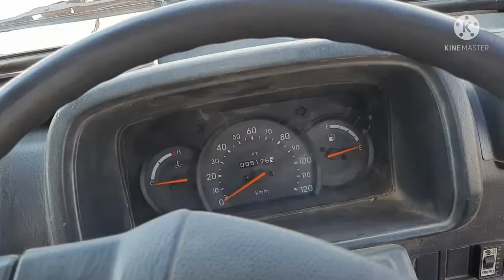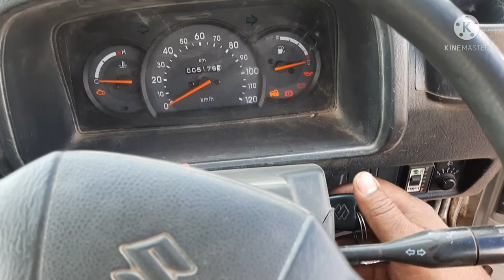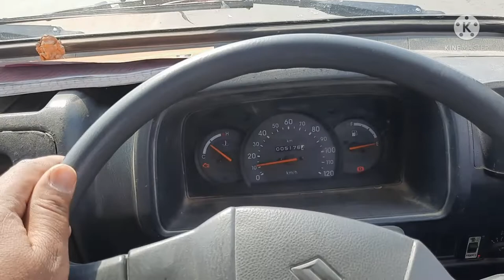Learn car driving online | car chalana sikhe in hindi | how to learn car driving online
Learn driving online||car chalana sikhe in hindi||how to learn car driving online

Aap sabhi is vedeo ko dekh kar car driving isliye seekh sakte hai.
Car chalana seekhe, car driving